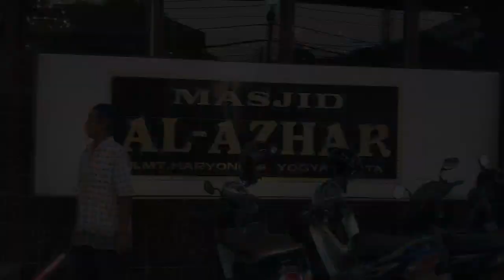PATROLI KRYD SORE